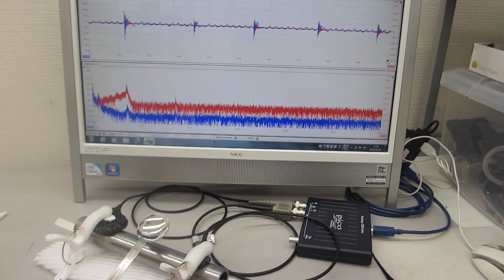超音波伝搬特性による、表面検査技術（超音波システム研究所）